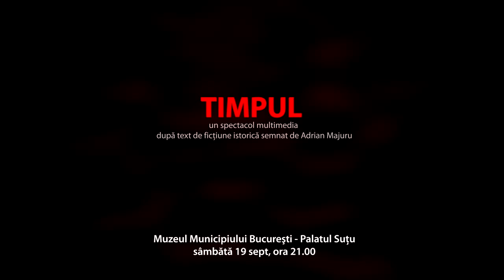TIMPUL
Spectacolul multimedia “Timpul” propune spectatorului o călătorie în trecut, o redescoperire a atmosferei Bucureştiului interbelic cu muzica şi balurile sale pline de farmec şi savoare.

Conceptul spectacolului gravitează în jurul unui text de ficţiune istorică semnat de către Adrian Majuru, cu un fir narativ care poartă spectatorul într-o poveste învăluită în mister şi aşteptare.

Textul este inserat între piesele muzicale de factură romantică ( Ceaikovsky, Chopin, Schubert, Offenbach) iar intriga sa converge în spectrul eternului feminin întruchipat aici de către imaginea Irinei Suţu “În timpuri mai apropiate nouă a fost un alt suflet care l-a purtat şi care a ştiut această poveste din trecut: a fost Irina. Irina Suţu. A ştiut mereu să plece din câmpia aceea prinsă între două lumi pentru a reveni în timpul ei şi pentru a face acest lucru cât mai cunoscut, a construit în jurul oglinzii un palat.” (A. Majuru) Întreg spectacolul se desfăşoară vizual printr-o proiecţie video în oglinda din holul Palatului Suţu, aruncând imagini pe pereţii etajului superior într-un joc de forme şi culori aproape hipnotic.
Atât dansul clasic nuanţat de unele elemente contemporane, cât şi valsul aduc un plus de dinamică şi rafinament, oferind spectatorului o seară inedită de muzică, dans şi imagine.

Olga Podobinschi - pian, Mihaela Pletea - voce, Maria Chifu - voce şi fagot, Cristina Răducan - flaut, Alexandra Poenaru - dans, Lucian Martin - dans, Radu Valcu - chitară, Mihai Cucu – concept şi proiecţie video.